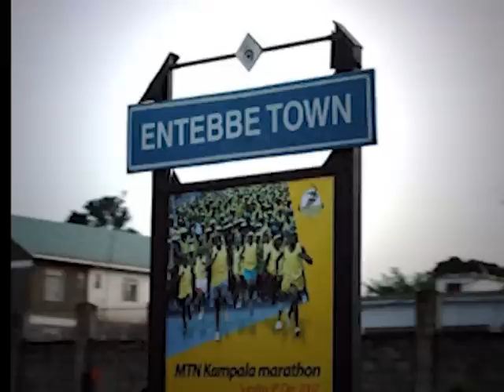sanitation challenges in urban slums SCUSA part 1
Integrated approaches and strategies to address the Sanitation Crisis in Unsewered Slum Areas in African mega-cities

Bwaise III Parish, Kampala, Uganda

Africa, though reported to be the least urbanized continent, is recognized as one where the rate of urbanization is highest. To house all these new city dwellers, informal settlements in the peri-urban areas continue to development and expand.

It is not only housing that the urban population requires: clean drinking water and hygienic sanitary conditions are also essential. Providing water and sanitation in these peri-urban areas is however very difficult, for technical, financial, institutional and spatial reasons.

Lack of proper sanitation not only leads to undignified and unhealthy conditions; stagnant water causes breeding pools for malaria, plus the streams entering and leaving the slum catchment, either as surface water or groundwater, form a significant pollutant load.

This water is polluting drinking water and, due to extremely high phosphorus fluxes from the slum catchments, eutrophying surface water. Therefore, the main research question of this project is: How to improve sanitation in urban slums, with emphasis on reducing the output of nutrients leaving the slum?

Scusa
Objectives

    To identify and implement low cost integrated sustainable sanitation solutions to provide excreta and greywater management in a typical slum area.
    To determine the financial, institutional, and sociological mechanisms or boundary conditions for successful implementation of sustainable sanitation solutions in this urban slum and to use the lessons learned in other slum areas.
    To determine the effect of slums and of environmentally sustainable sanitation in slums on groundwater and surface water quantity and quality.
    In answering to these research objectives, UNESCO-IHE is joining forces with Makarere University from Kampala Uganda.